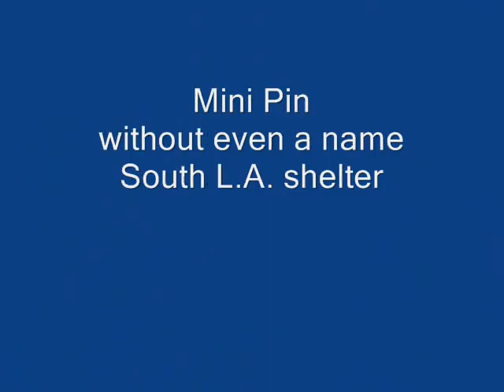Mini Pin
adopted!